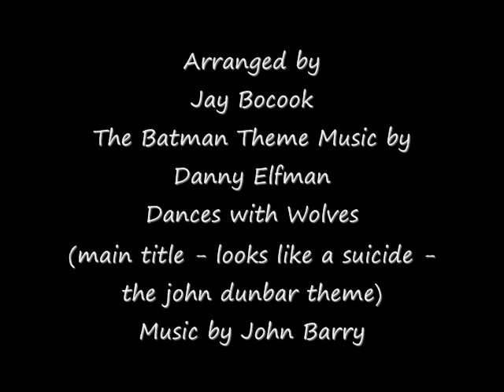Movie Spectacular - Orquesta Sinfónica de Puerto Rico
Arranged by Jay Bocook

Jay Bocook is a professional composer and arranger, and also the Director of Athletic Bands at Furman University in Greenville, South Carolina. He was born in Clearwater, Florida and received a Bachelor of Music degree from Furman University, and went on to receive a Master of Music degree from Northeast Louisiana University. He is an alumnus of Phi Mu Alpha Sinfonia, the national men's music fraternity. Bocook became a Sinfonian at Furman University, joining the Gamma Eta chapter of Phi Mu Alpha Sinfonia in 1972. He was also inducted into the Theta Lambda chapter of Sigma Alpha Iota as a National Arts Associates in 2006.

Mr. Bocook began his composing and arranging career in graduate school, and began to write for Jenson publications while serving as the band director at a small high school in Travelers Rest, South Carolina, leading them to become the South Carolina AAA state marching band champions in 1978. He served as the Director of Bands at Furman University from 1982 until 1989, where he continued his rise to fame as an arranger. His arrangements were featured at the 1984 Olympic Games. He writes for a wide range of ensembles, from elementary bands to the United States Marine Band.

In addition to serving as Furman's Director of Athletic Bands, Mr. Bocook works as a staff composer/arranger for Hal Leonard. He is also the chief arranger for the nine-time DCI World Champion drum corps, the Cadets, and the eight-time DCA World Champion drum corps, Reading Buccaneers. He also composes music exclusively for a select group of high schools. Namely the Lassiter HS Marching Band, of Marietta, a two-time BOA Grand National Champion. Mr. Bocook is also a regular arranger for the Avon High School Marching Band of Avon, IN, two time Grand National Champions and 8 time ISSMA state Champions, Wando High School Marching Band of Mount Pleasant, SC, Dartmouth High School Marching Band of Dartmouth MA, two time National Champion in USSBA, North Penn Marching Knights of Lansdale PA, Bridgewater-Raritan High School of Bridgewater NJ,the James F. Byrnes Rebel Regiment Marching Band of Duncan, SC, and since 2008, the Fort Mill High School Band of Fort Mill, SC. Mr. Bocook also conducts and composes for the Carolina Pops Orchestra.
From Wikipedia.